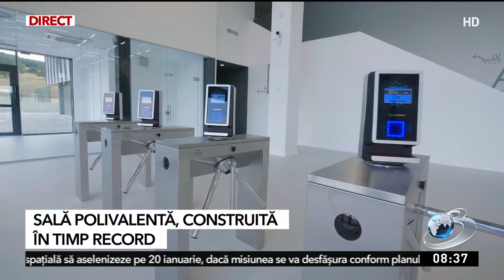Orașul din România în care a fost construită o sală polivalentă în timp record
Într-o lume în care proiectele de construcție adesea se confruntă cu întârzieri și obstacole imprevizibile, un antreprenor se poate lăuda cu o realizare remarcabilă.